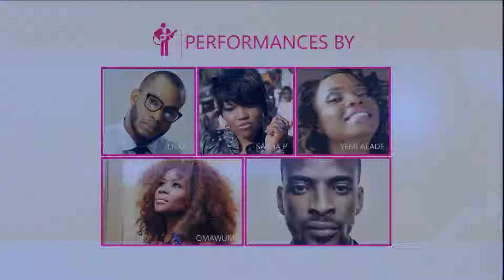GO PINK 2014 Promotional Video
Go PINK is the Breast Cancer Awareness Campaign of Optimal Cancer Care Foundation, one of Nigeria's Foremost Cancer NGOs.

The Foundation's maiden Breast Cancer Benefit Concert was billed to be both an inspiring and glamorous event and it lived up to its billing as the well-attended event was graced by the creme-de-la-creme of Nigeria's fashion and entertainment industry as everyone turned up in the most elegant style with a distinct touch of Pink!

We are grateful to sponsors, partners and donors for the successful delivery of this event as we look forward to the next GO PINK Breast Cancer Awareness event, come October 2016!